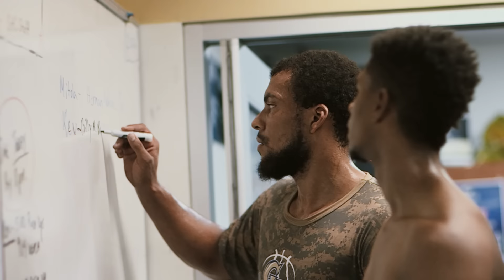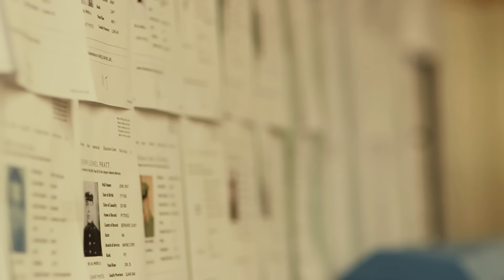Commitment and Sacrifice: GW Men's Basketball Workout on the National Mall